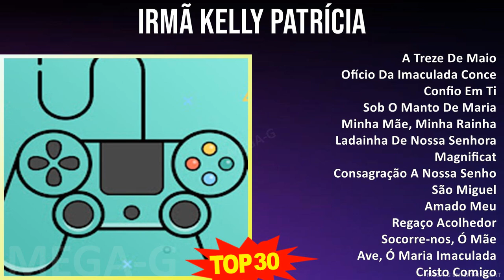I r m ã K e l l y P a t r í c i a MIX Músicas Mais Tocadas ~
I r m ã K e l l y P a t r í c i a MIX 30 Maiores Sucessos, Melhores Músicas ~

[00:00:00] - 01. A̲̲̲ T̲re̲̲ze̲̲ D̲e̲̲ M̲a̲̲i̲̲o̲̲
[00:07:58] - 02. O̲̲̲fíci̲̲o̲̲ D̲a̲̲ I̲̲̲ma̲̲cu̲̲la̲̲da̲̲ C̲o̲̲nce̲̲i̲̲ção̲̲ C̲a̲̲nta̲̲do̲̲
[00:27:25] - 03. C̲o̲̲nfi̲̲o̲̲ E̲̲̲m T̲i̲̲
[00:31:04] - 04. S̲o̲̲b O̲̲̲ M̲a̲̲nto̲̲ D̲e̲̲ M̲a̲̲ri̲̲a̲̲
[00:35:18] - 05. M̲i̲̲nha̲̲ M̲ãe̲̲, M̲i̲̲nha̲̲ R̲a̲̲i̲̲nha̲̲
[00:38:58] - 06. L̲a̲̲da̲̲i̲̲nha̲̲ D̲e̲̲ N̲o̲̲ssa̲̲ S̲e̲̲nho̲̲ra̲̲ C̲a̲̲nta̲̲da̲̲
[00:45:07] - 07. M̲a̲̲gni̲̲fi̲̲ca̲̲t
[00:48:29] - 08. C̲o̲̲nsa̲̲gra̲̲ção̲̲ A̲̲̲ N̲o̲̲ssa̲̲ S̲e̲̲nho̲̲ra̲̲
[00:51:15] - 09. S̲ão̲̲ M̲i̲̲gu̲̲e̲̲l
[00:54:23] - 10. A̲̲̲ma̲̲do̲̲ M̲e̲̲u̲̲
[00:58:22] - 11. R̲e̲̲ga̲̲ço̲̲ A̲̲̲co̲̲lhe̲̲do̲̲r
[01:00:39] - 12. S̲o̲̲co̲̲rre̲̲-no̲̲s, Ó M̲ãe̲̲
[01:05:16] - 13. A̲̲̲ve̲̲, Ó M̲a̲̲ri̲̲a̲̲ I̲̲̲ma̲̲cu̲̲la̲̲da̲̲
[01:11:28] - 14. C̲ri̲̲sto̲̲ C̲o̲̲mi̲̲go̲̲
[01:14:56] - 15. t̲e̲̲
[01:19:12] - 16. C̲o̲̲nfi̲̲o̲̲ E̲̲̲m T̲i̲̲